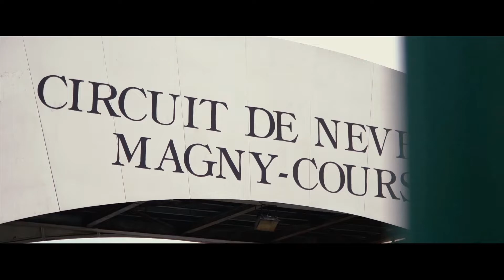EPIC FIGHT FOR THE WIN ONBOARD Mercedes-AMG GT4 in Magny Cours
Enjoy the epic battle for the win in FFSA GT - GT4 France with the Mercedes-AMG GT4 #88 DROUET/EVRARD by AKKODIS-ASP Team